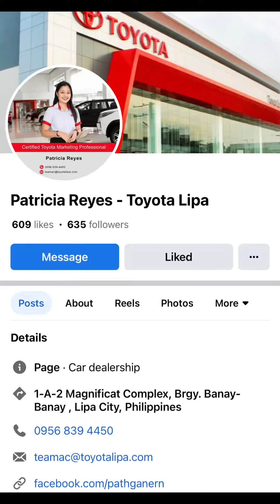THE ALL NEW TOYOTA WIGO G CVT 1.0L/Rheanise Vlogs